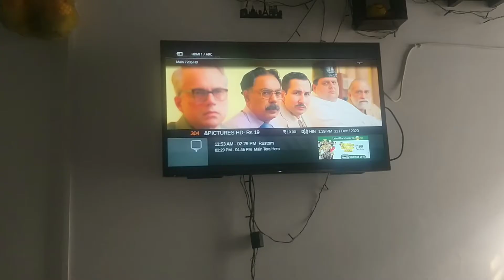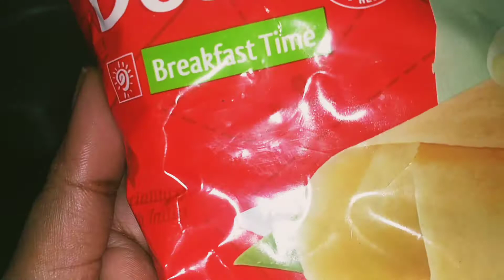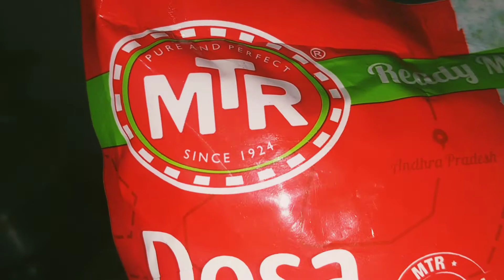MTR DOSA READY MIX || UTTAPAM KHANE KA MAAN KIYA ...VLOG - 70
HELLO FRIENDS

I AM AIYTHI . THIS IS MY CHANNEL -AAPKI APNI AIYTHI

THIS CHANNEL IS FOR DAILY VLOG ,HAULS, MAKEUP , COOKING

DIY, TRAVELLING,  FOOD CHALLENGES, FOOD VLOGGING ... .AND MUCH MORE .

TODAY I AM  SHARING MY  DAILY ROUTINE AND ONION UTTAPAM RECIPE.